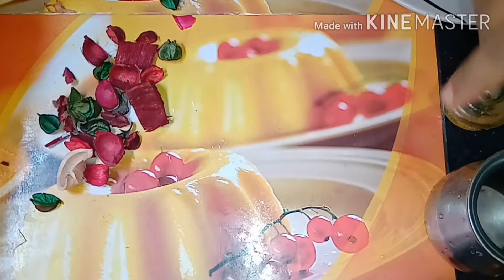கீரை கடையல் Recipe in 10 Minutes - Keerai Kadayal recipe in tamil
PLEASE PLEASE SUPPORT ME FRIENDS.